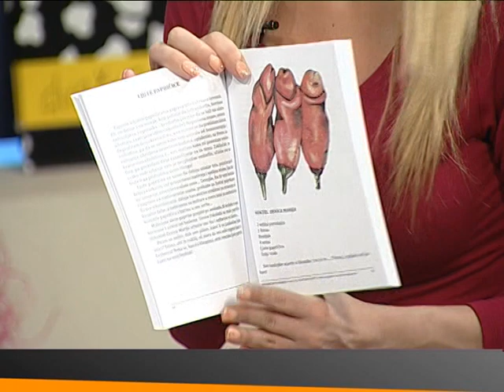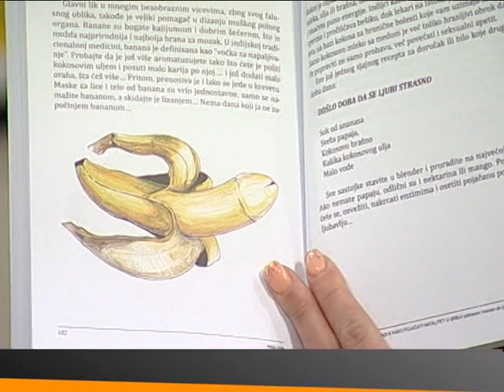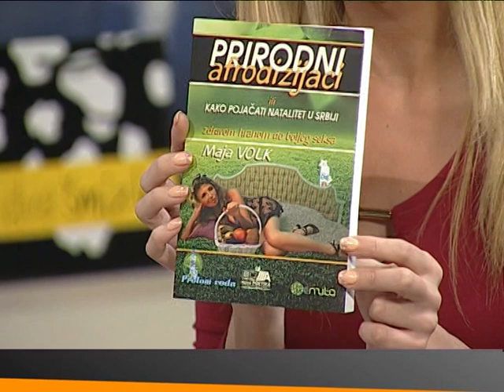MAJA VOLK - ZA BEOGRAD